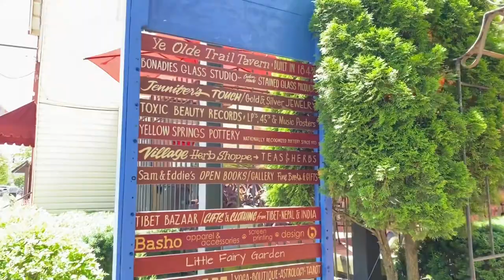Yellow Springs Ohio/Delaware State Park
Went with my first cousin sight seeing.